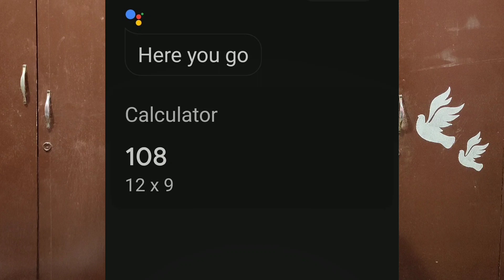Redmi Note 9 Pro | 5G Phones | 108Mp Camera | Dual Punch Hole | Price in India & Specifications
So Guys India ki market Mai 12th March nko redmi note 9 series official launch ki jayegi dosto redmi Note 9 or Redmi Note 9 Pro pr obiasaly ab ki baar badiya specifications milegi but dosto redmi note 9 pro or 108mp Quad camera milga yanki ki 15k price mai 108mp camera or processor MediaTek Dymancity 800 Jo 5G network Kai saath aayega or 27w fast charging but interesting baat yai hai ki Redmi Note 9 Pro or dual Punch Hole bhi milga ho FHD+ display or 90HZ refresh rait Kai saat launch ho skta hai or ager hum redmi Note 9 Pro price in India ki baat kree to ye mobile India Mai 16000 approx launch ho sktaa haim...redmi note 9 pro launch date in india, redmi note 9 pro specs, redmi note 9 pro first look, xiaomi redmi note 9 pro, redmi note 9 pro specification, redmi note 9 pro price in india, redmi note 9 pro unboxing, realme 6,

(Faltutech)
Ankur Rathi

[ MUSIC ]